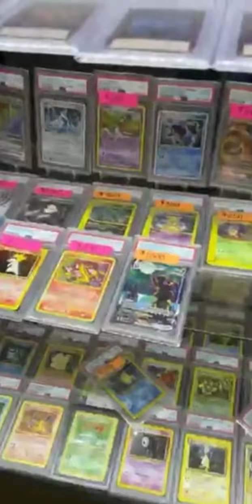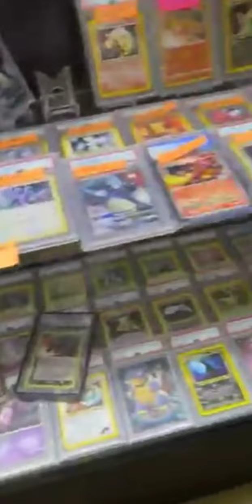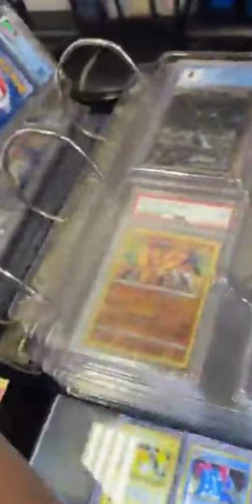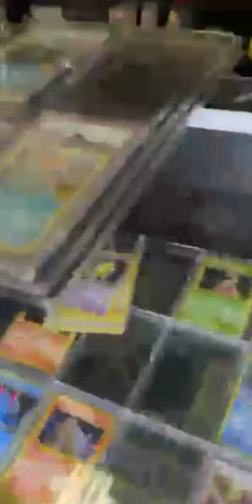ANDREW E. NAG TOY HUNTING NANAMAN SA FRANK & SON SA AMERICA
Vlog title: ANDREW E. SHARED THEIR FAMILY SNOWRAIN PHOTO'S & VIDEOS WHILE ON VACATION AT LOS ANGELES CALIFORNIA